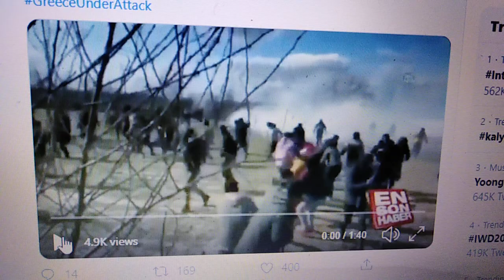INVADERS TRYING TO PULL DOWN THE FENCE GREEK EVROS BORDER